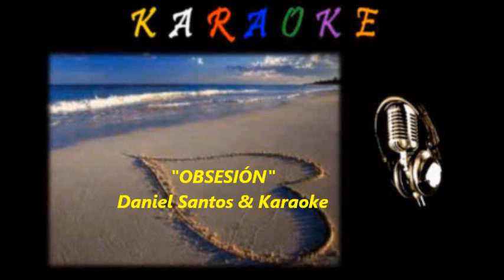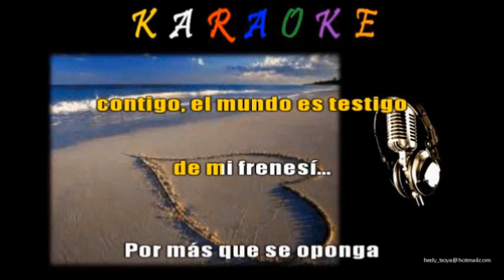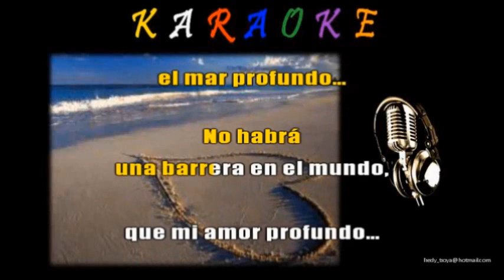Karaoke - Daniel Santos - Bolero - Obsesión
Bolero clásico sincronizado al etilo del inconfundible Daniel Santos. La imagen, la pista y los programas utilizados para sincronizar este Karaoke, fueron descargados gratuitamente de You Tube. Los créditos les corresponde a quienes los subieron.